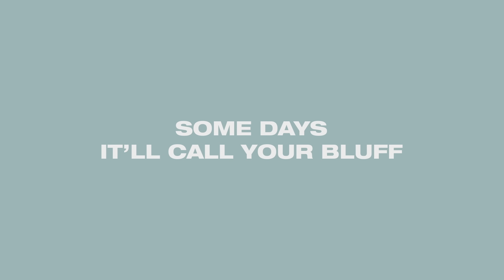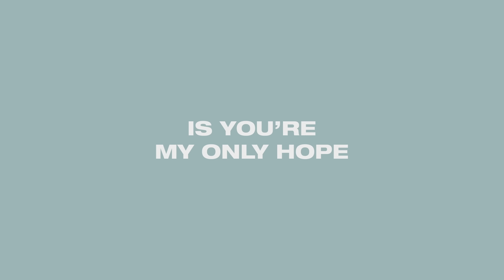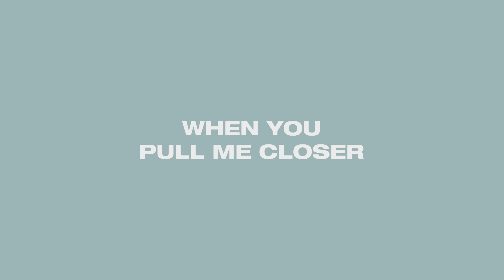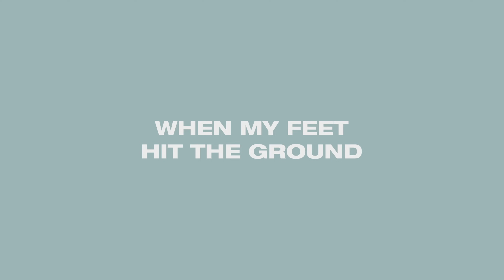TobyMac - I just need U. (Lyric Video)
Official lyric video for “i just need U.” by TobyMac

Lyrics:
Uh, last night put the heavy on me
Woke up and I'm feeling lonely
This world gotta a way of showing me (Showing me)
Some days it'll lift you up
Some days it'll call your bluff
Man, most of my days I ain't got enough

Is You're my only hope (Woo)

When I'm up, when I'm down (Uh, huh)
When the wolves come around (Tell me)
When my feet hit the ground
I just need, I just need You
On my darkest days (Uh, huh)
When I'm losing faith (Tell me)
No, it ain't gon' change
Lord, I need You
Yeah, I just need You

Yeah, though I walk through the valley of the shadow of death
I will fear no evil, for Thou art with me
Thy rod and thy staff

They comfort me when I'm beat down, broken
Hold my heart when it's split right wide open
Turn these eyes to my sole protector
And break the will of this born defector

'Cause all I know, all I know
Is You're my only hope

When You pull me closer, I come to life

When I'm up, when I'm down
On my darkest days
Oh Lord, I need You

When I'm up, when I'm down (Oh, oh)
When the wolves come around (Oh, oh)
Yeah, I need, I need, I need, I need You
On my darkest days (Oh, oh)
When I'm losing faith (Oh, oh)
Ain't no way this thing gon' change, it's You

I need, it's You, I need
When I'm losing faith
I need You, I need, it's You, I need
Every single day, every breath I take

Music video by TobyMac performing I just need U. (Lyric Video).